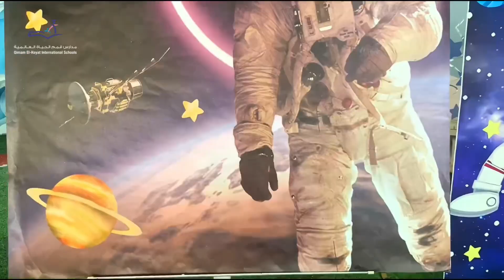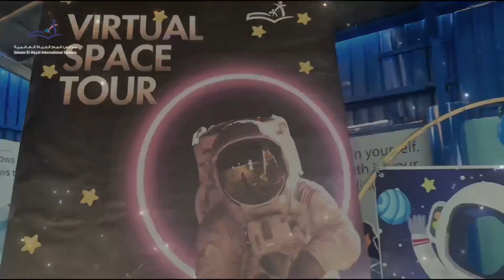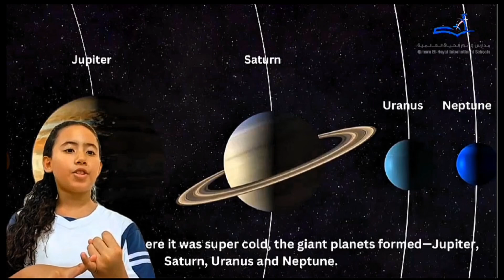مدارس_قمم_الحياة_العالمية_الخيار_الأمثل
للتسجيل من خلال الموقع الإلكتروني/

registration

موقع المدرسة ومكتب التسجيل /